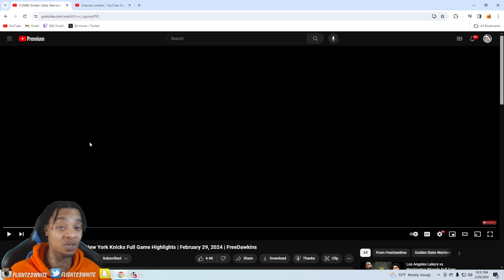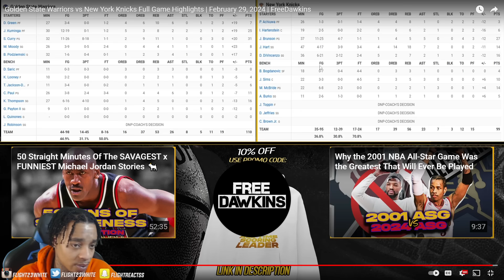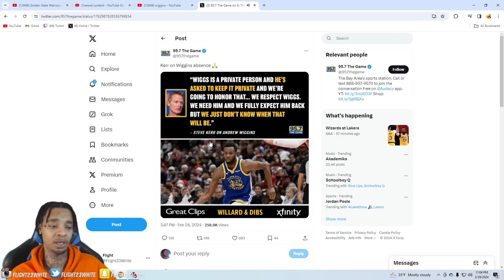FlightReacts To WARRIORS at KNICKS | FULL GAME HIGHLIGHTS | February 29, 2024!